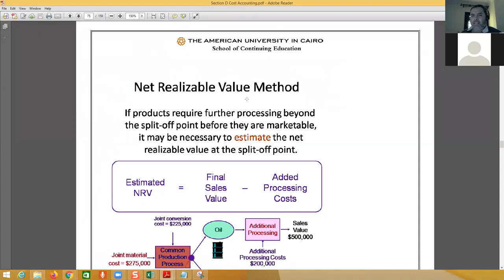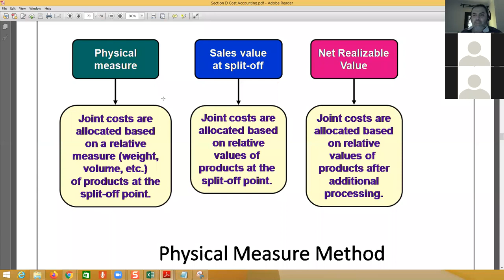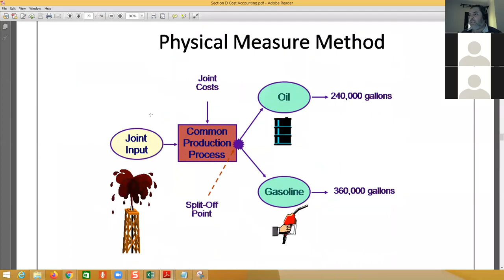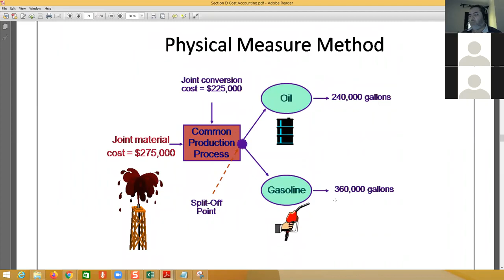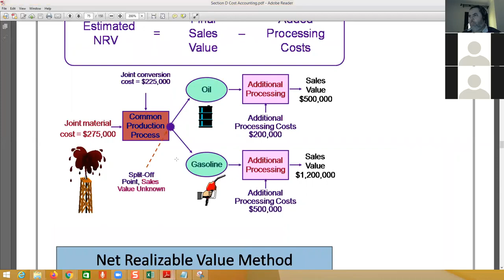Sec D Lec 07